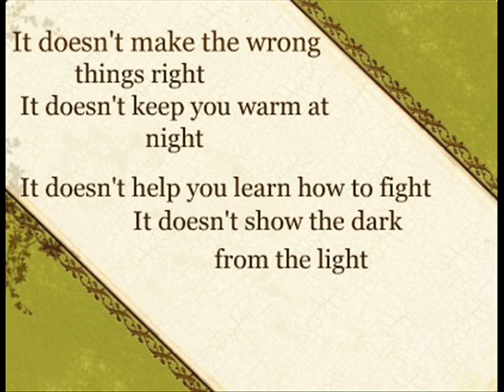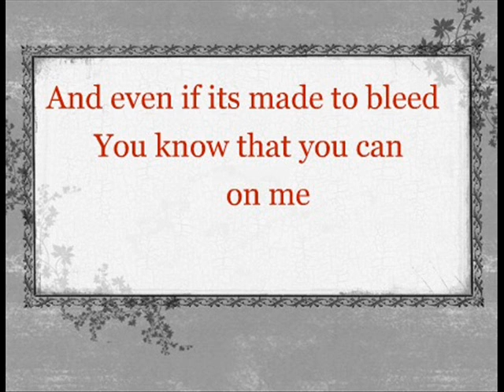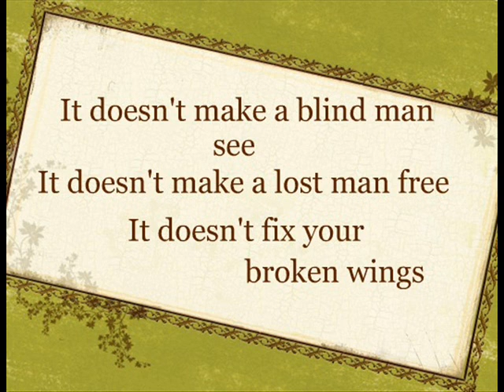"You Were Made For Me" Augustana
New song off Augustana's new self titled album.
"You Were Made for Me"
2011

All rights to Augustana, Sony Music, Epic Records
I am NOT profiting from this.